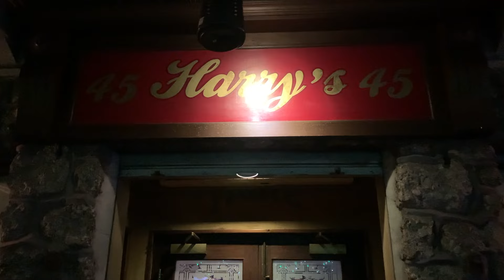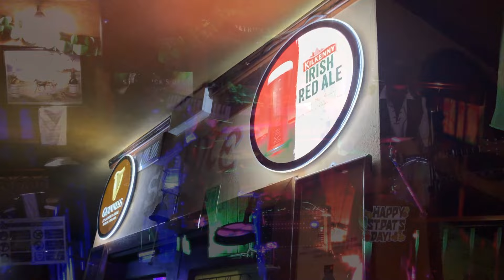Micro Irish Band - Crooked Jack (Audience Live Video)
MICRO IRISH BAND
Crooked Jack (Audience Live Video) - Short
Live at the Harry's Pub